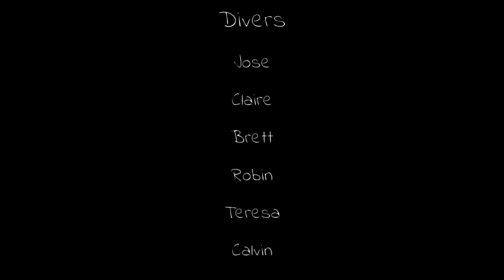Halocline Divers - Bull sharks (winter 2020)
Every winter the bull sharks come to Playa del Carmen. This is a great opportunity to see them in their natural habitat. They are all pregnant females coming to shallower waters to give birth close to the mangroves along the Riviera Maya coast. This is the perfect environment for the young sharks to grow in safety before returning to the open ocean.